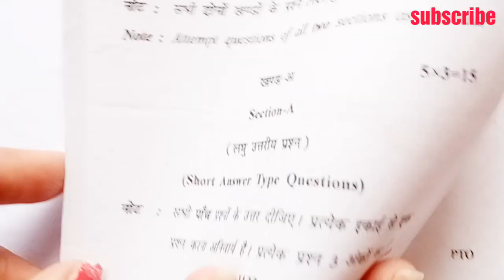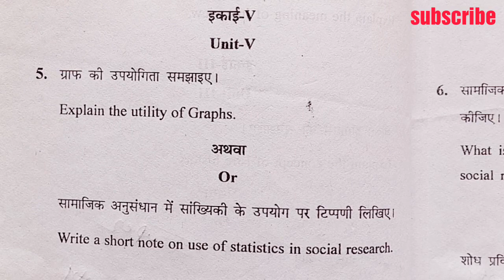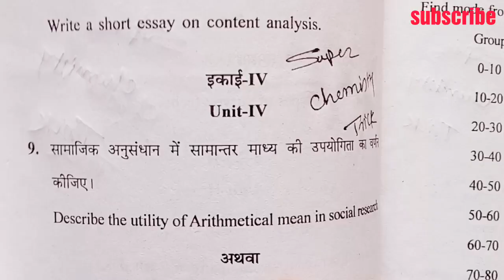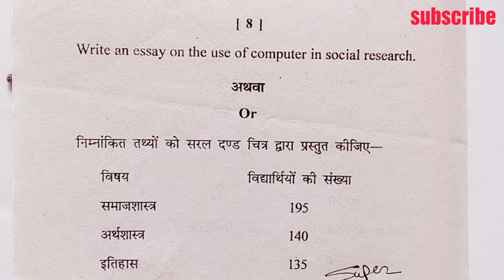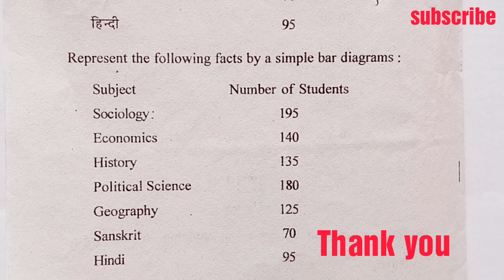Sociology M A 2nd semester || Examination paper 2015|| Mathodology of social Research-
M.A 2nd semester Examination paper April-May 2015
Sociology
Paper-2
Mathodology of social Research

Sonam jain
धन्यवाद 🙏